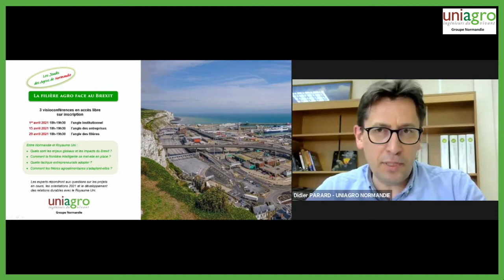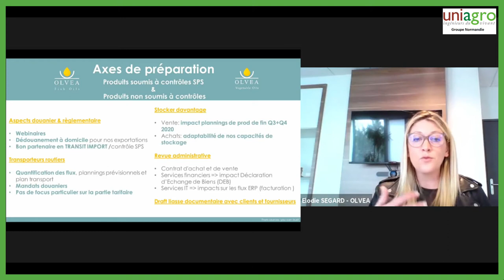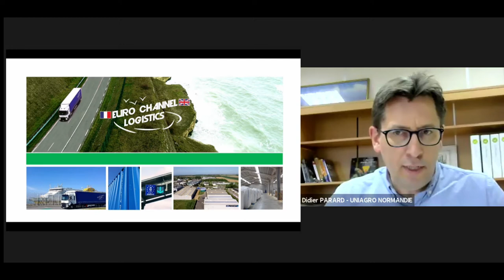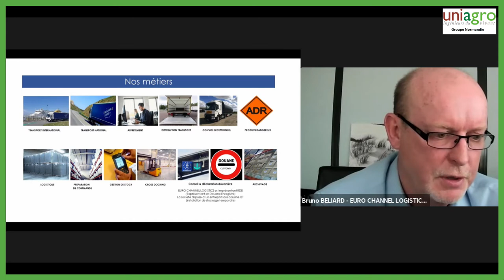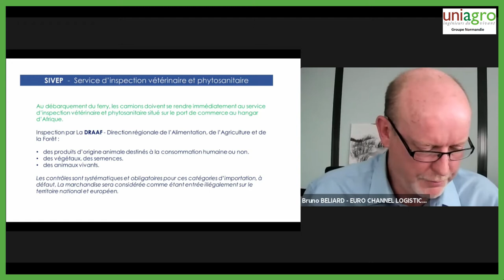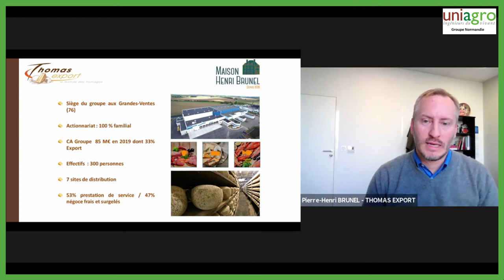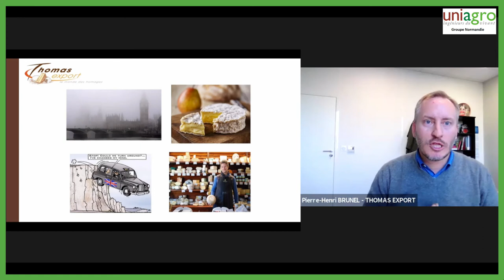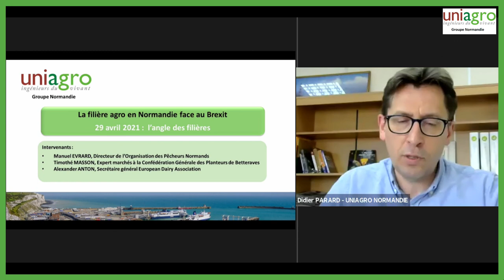La filière agro en Normandie face au Brexit (2/3) : l’angle des entreprises (15/4/2021)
Entre Normandie et Royaume Uni  :

Quels sont les enjeux globaux et les impacts du Brexit ?
Comment la frontière intelligente se met-elle en place ?
Quelle tactique entrepreneuriale adopter ?
Comment les filières agroalimentaires s’adaptent-elles ?

Les experts répondent aux questions sur les projets en cours, les orientations 2021 et le développement des relations durables avec le Royaume Uni.

Pour cette 2️⃣ème visioconférence du 15 avril, c'est l'angle Entreprise qui est traité par nos intervenants.

👉 Elodie SEGARD, Directrice des Opérations, Olvea  Fish Oils, Fécamp
Avec plus de 90 ans d’expérience et savoir-faire dans l’industrie des corps gras, le groupe OLVEA, dont le siège est à Saint Léonard, près de Fécamp, est un acteur de tout premier ordre dans le domaine des huiles végétales de spécialités et des huiles de poisson.
Il emploie plus de 280 personnes et réalise un chiffre d’affaires de 150 millions d’euros en B to B, avec plus de 65.000 tonnes d’huile vendues par an, dont 50.000 tonnes d’huile de poisson et 15.000 tonnes d’huiles végétales.
Elodie SEGARD, Directrice des Opérations, explique notamment qu’OLVEA est un importateur d’huile de poisson en provenance du Royaume Uni et un exportateur d’huiles végétales vers ce pays, dans le cadre d’accords globaux avec de grands comptes.
Elle témoigne qu’OLVEA s’est préparé au Brexit très précocement et a géré ce changement avec agilité, notamment en important du Royaume-Uni l’huile de poisson par bateau plutôt que par camion, évitant ainsi un processus administratif complexe et les risques associés. Ses installations sur le port de Fécamp ont été essentielles pour réussir cette opération.
Pour l’instant, l’impact du Brexit est très limité, pour ce fleuron normand.

Il y a 20 ans, en 2001, Bruno BELIARD a créé son entreprise à Dieppe, EURO CHANNEL LOGISTICS. Celle-ci compte aujourd’hui 39 salariés, est spécialisée dans le transport groupé transmanche, l’entreposage et la préparation de commandes et réalise un chiffre d’affaires de 5,4 M€.
Implanté à Newhaven, il a recruté dès l’annonce du Brexit en 2016 des chauffeurs anglais pour sécuriser le flux d’affaires vers la France, dans un contexte de fort déséquilibre des flux aller et retour vers le Royaume-Uni.
En 2020, il a créé une nouvelle activité de déclarant en douane et a recruté 13 personnes à Dieppe et à Newhaven, ce qui va générer un chiffre d’affaires supplémentaire de 1,5 M€.
Pensé à l’origine pour garantir la fluidité de ses propres flux logistiques, ce service de déclarant en douane, est aujourd’hui très sollicité par d’autres entreprises, ce qui va amener Bruno BELIARD à recruter de nouvelles personnes.
Son entreprise est un bon exemple d’adaptation - précoce - à cette nouvelle donne qu’est le Brexit.

Filiale du groupe normand Maison Henri Brunel, Thomas Export est dirigée par Pierre-Henri BRUNEL.
Créée il y a 30 ans, Thomas Export est spécialisée dans la sélection et l’exportation de fromages et de produits d’épicerie fine. Maîtrisant tous les rouages administratifs et logistiques, elle livre presqu’un million de colis par an, soit 3.000 tonnes, auprès de 500 clients dans 75 pays, réalisant un chiffre d’affaires de 30 M€ avec 35 salariés.
Le marché britannique représente 11% des exportations de Thomas Export. C’est l’un de ses premiers marchés, après l’Allemagne.
Thomas Export s’est préparée très tôt aux différents scenarii du Brexit et a accompagné ses clients britanniques au cours de ces dernières années, ce qui a permis d’assurer la continuité d’activité. Et même d’accroître sensiblement le volume d’affaires, les clients britanniques demandant à Thomas Export de leur fournir des produits d’épicerie fine en plus des fromages, pour simplifier leur politique d’approvisionnement.
L’importation de fromages britanniques, dans ces premiers mois du Brexit, a été plus difficile, les producteurs britanniques étant réticents à exporter vers l’Union Européenne et par ailleurs, il est à noter que les britanniques, prenant acte du Brexit, ont mis au point des fromages visant à imiter et concurrencer les fromages français.
A ce jour, l’impact du Brexit pour Thomas Export est limité et est même sensiblement positif.

 🎬 Déroulé du débat :
00:00 - Générique
00:30 - Introduction par Didier Parard
03:09 - Elodie SEGARD
23:14 - Bruno BELIARD
43:30 - Pierre-Henri BRUNEL
59:29 - Les questions et réponses avec Véronique Le Deunff
1:20:44 - Conclusion et remerciements par Didier Parard

Avec l'implication de 📖 Hélène D'Hondt, 🖥 Pierre-Yves Roullier et 📽 Nicolas Viard.